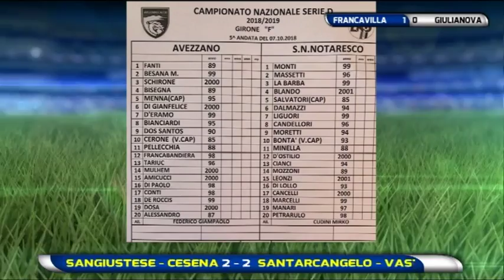Abruzzo del Pallone 5^ puntata del 7 ottobre 2018